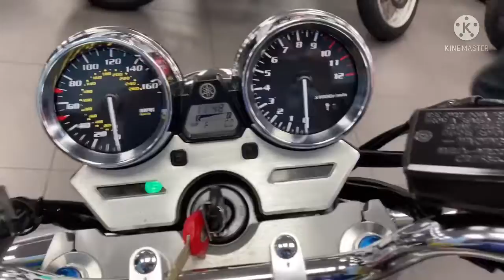Yamaha XJR 1300 Available At CMC Cannock